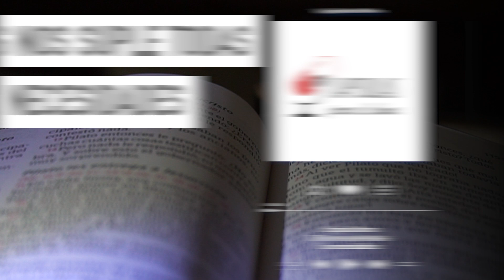CÁPSULA DIARIA - Dios Nos Suple todas las Necesidades 💊 Devocional De HOY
El pasaje de hoy se encuentra en Filipenses 4:19
Y mi Dios proveerá a todas vuestras necesidades, conforme a sus riquezas en gloria en Cristo Jesús.

Nuestro Dios y Padre Celestial, está dispuesto a bendecirnos día a día, él es nuestro proveedor y debemos confiar en que él suplirá todas nuestras necesidades, busquémooslo con sinceridad, entreguémosle nuestro corazón y mantengamos una vida de oración persistente, él sabe lo que necesitamos y todo llegará en su tiempo perfecto, hoy te invito a darle gracias por las bendiciones que derramará en nuestras vidas, porque Él, como todo buen padre nos dará lo que es bueno para nosotros.

Bienvenido a tu Cápsula Diaria, tu fuente diaria de inspiración y reflexión cristiana. En este devocional, afirmarás tu fe con la esperanza y el amor en la palabra de Dios. Cada día, compartiremos pasajes bíblicos edificantes, reflexiones poderosas y oraciones que te ayudarán a encontrar consuelo, dirección y propósito en tu vida por medio de una Cápsula para tu Alma.

📖El devocional de hoy se titula: "Dios Nos Suple todas las Necesidades"